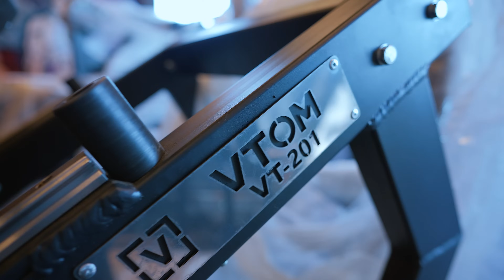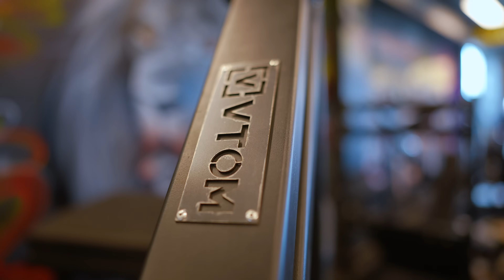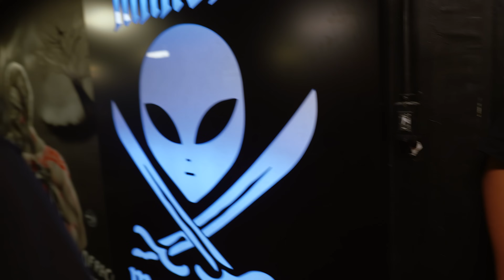O DIA QUE A ACADEMIA DA MANSÃO MAROMBA DOBROU DE TAMANHO